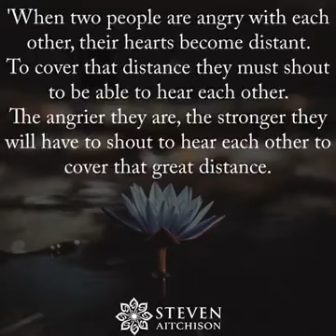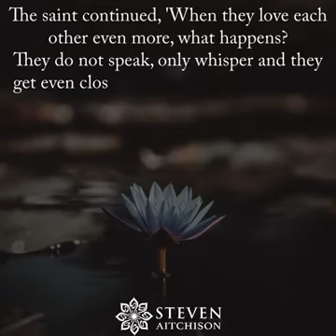Why we shout in Anger